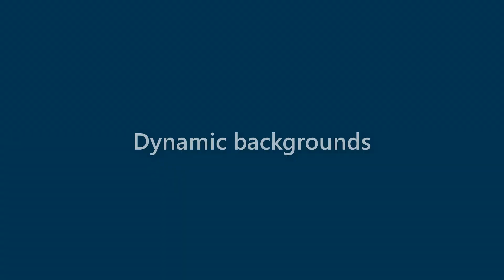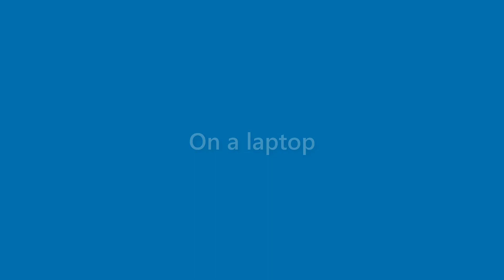Derek Roberson - appearance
Name Look - Derek Roberson - appearance. In this video we present "Derek Roberson" name look and feel in various scenarios.
This video will cover:
How does "Derek Roberson" look as a personal letterhead?
How does "Derek Roberson" look on a business card?
How does "Derek Roberson" look on a computer/laptop screen?
How does "Derek Roberson" look with different background colors?
How does "Derek Roberson" look with various fonts?